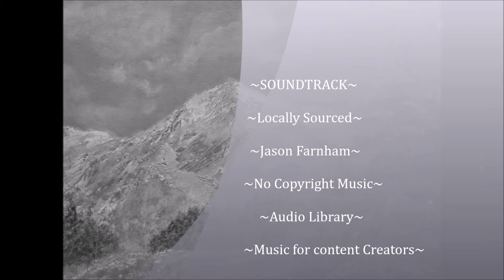Mountain Lake in Winter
Oil painting : Mountain Lake in Winter / Bergmeer in Winter.